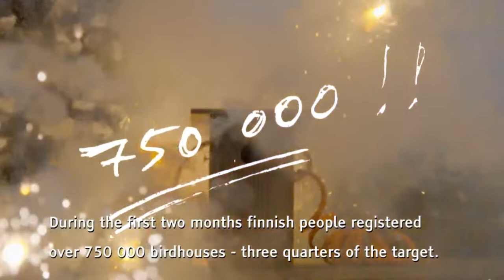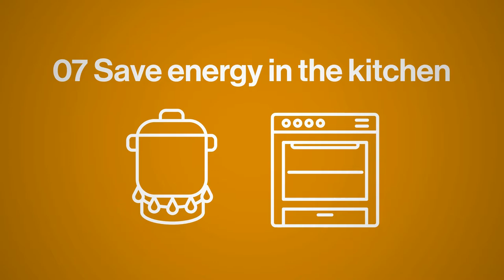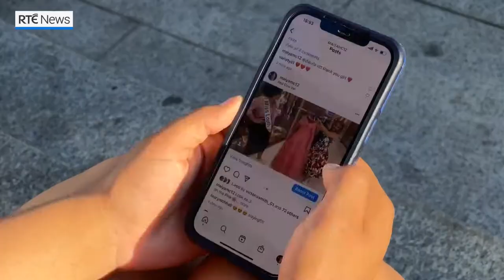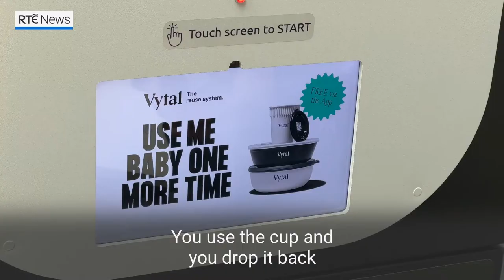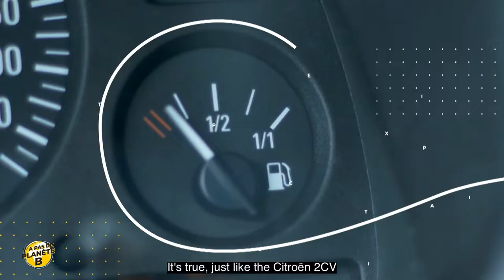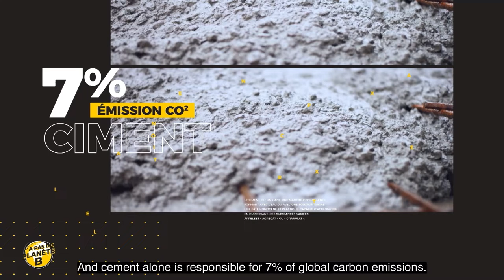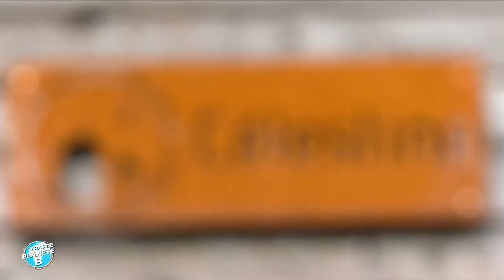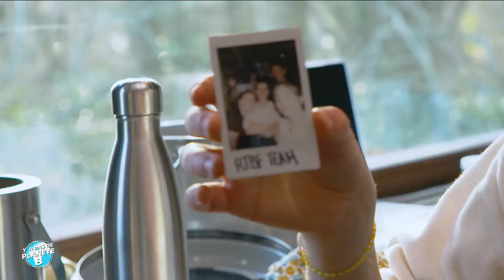Public Service Media Goes Green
Watch our compilation of sustainability content being shown by public service media throughout Europe.